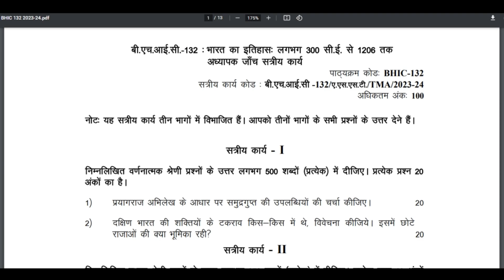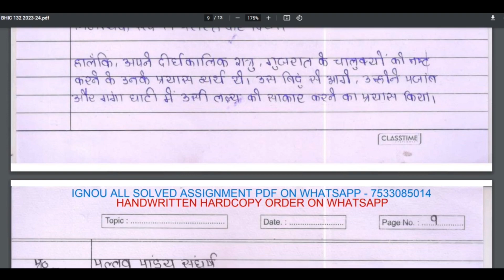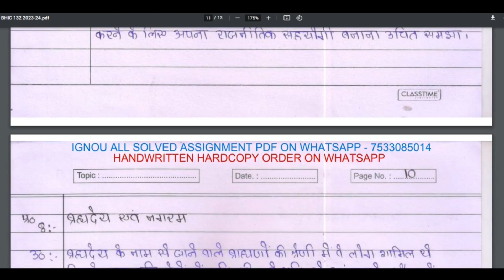BHIC 132 Solved Assignment 2023-24 | भारत का इतिहास 300 सी ई से 1206 तक | Hindi Medium | IGNOU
BHIC 132 Solved Assignment 2023-24 | भारत का इतिहास 300 सी ई से 1206 तक | Hindi Medium | | Handwritten Assignment | IGNOU | Neeraj Aswal

We are making Assignment/Handwritten Assignment/Solved Assignment/Scan Pdf
Any course any subjects
We give our best to you 🤝
We will give it in minimum amount that all the students can buy it.